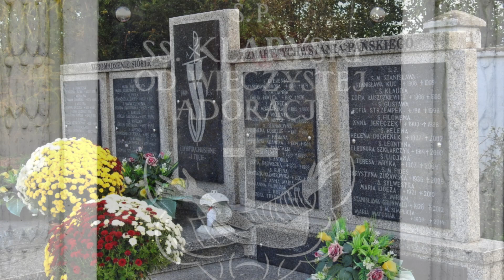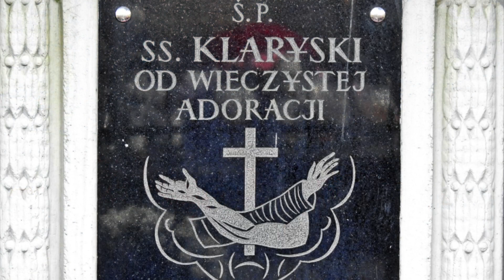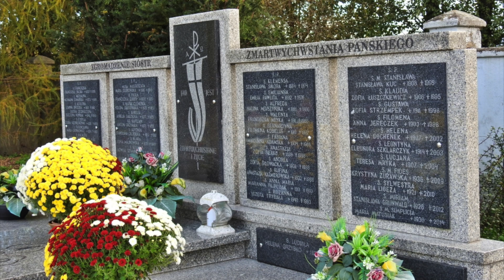Kazanie na Wszystkich świętych 1 listopada 2023 Kęty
W opinii biskupa, Kęty można nazwać „Miastem Świętych”, szczególnie na przełomie XIX i XX wieku, gdy po ulicach tego miasta chodził przyszły święty Józef Bilczewski, uczeń szkoły podstawowej, później zaś wikariusz tutejszej parafii.

„Zakładały zgromadzenie późniejsza bł. Celina Chludzińska-Borzęcka i jej córka Jadwiga, kandydatki na ołtarze. Krótko w Kętach mieszkała bł. Natalia Tułasiewicz, nauczycielka, zmarła w obozie w Ravensbrück w 1945 roku, tu też Szkołę Ludową kończyła urodzona w Oświęcimiu nazaretanka, bł. Imelda Żak, rozstrzelana przez hitlerowców w Nowogródku. Tu zmarła w 1918 kandydatka na ołtarze, siostra Maria Walentyna Łempicka, założycielka klarysek od wieczystej adoracji. W tym klasztorze rozpoczynała życie zakonne kandydatka na ołtarze Joanna Ewa Hałat z Bulowic, która po pracowitym pobycie u serafitek założyła zgromadzenie pasjonistek. Z Kęt pochodził też sługa Boży ks. Ludwik Mroczek, salezjanin, który zginął w KL Auschwitz w 1942 roku” – przypomniał biskup. Zauważył, że to bardzo dużo jak na nieduże miasto.

„A przecież trzeba jeszcze dodać dużo wcześniej żyjących - św. Jana Kantego i Świątobliwą Ludowikę, zmarłą w Rzymie. To bardzo dużo, ale przecież to nie wszystko. Według Jana Pawła II powinno być dużo więcej, tyle że nie ogłoszonych. Dużo więcej takich, którzy w codziennym zwyczajnym życiu trwali w bliskości Boga, okazywali miłosierdzie potrzebującym, poświęcali się dla dobra dzieci, nie dopuszczali myśli o grzechu, zdradzie czy krzywdzie, którą mieliby popełnić. Święci z sąsiedztwa, czyli prowadzący życie na zewnątrz podobne do sąsiadów” – skonstatował.

„My, stojący na kęckim cmentarzu, którego groby skrywają pewnie życie niejednego świętego, potrzebujemy najpierw usłyszeć zachętę, że jesteśmy dziećmi Bożymi, ale jeszcze się nie okazało, kim będziemy. Ale jest ogromna szansa, że będziemy na zawsze z naszym Ojcem, który jest w niebie, ale i z tymi świętymi, których lubimy i przyzywamy, ale także ze świętymi bez tego tytułu, także z takimi, których mogliśmy poznać za życia, a tylko mogliśmy pomyśleć, że jeżeli ktoś miałby być świętym, to właśnie ta osoba” – podkreślił, nawiązując do odczytanego Listu św. Jana.

„W powodzi hejtu, przypisywania innym najgorszych intencji i zamiarów, podziałów z różnych powodów, szczucia jednych na drugich, pomyślmy, że naszym przeznaczeniem jest bycie na zawsze z Bogiem i ze świętymi, nie tylko z tymi wielkimi i uznanymi, ale także podobnymi do nas” – zakończył bp Pindel.